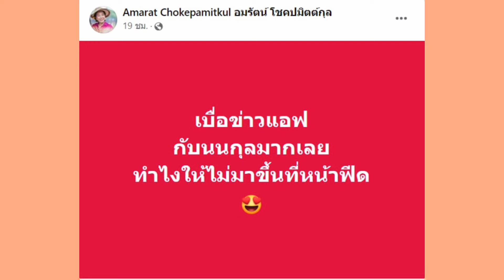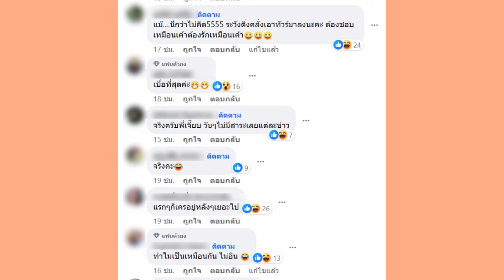คอมเมนต์สนั่น!! ดราม่าเบื่อข่าว แอฟ-นนกุล